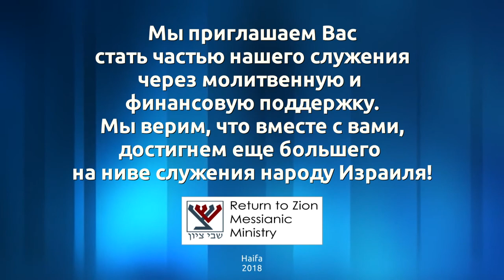Недельное чтение - Лех Леха (Бытие 12:1-17:27)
Недельное чтение Торы - Лех Леха (Бытие 12:1-17:27) в общине "Шавей Цион" (Хайфа, Израиль). 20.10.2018 г.